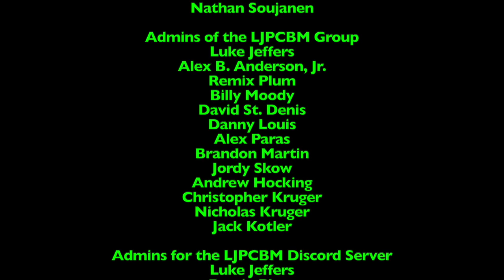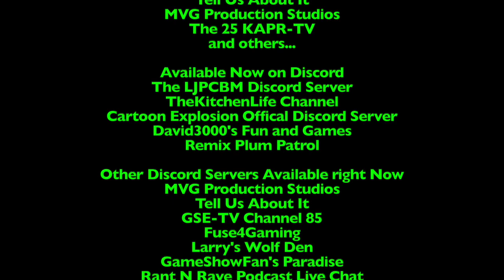Ripley's Believe it or Not! - Episode 1,235 - Narrow Street